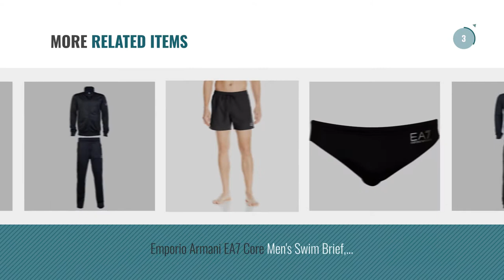Top 10 Armani Suit Men [2018]: Emporio Armani Men's Ea7 Train Core ID Tracksuit In Black- Jacket: -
New! 2019 Black Friday / Cyber Monday Tracksuits Deals and Updates.

Black Friday / Cyber Monday Emporio Armani Men's Ea7 Train Core ID Tracksuit In Black- Jacket: - Zip Fastening by Emporio Armani

Black Friday / Cyber Monday Armani EA7 Men`s Tracksuit - S6YPV51 - Dark Grey by Armani EA7

Black Friday / Cyber Monday Emporio Armani EA7 Ensemble A Capuche 6YPV51 PN22Z 1200 Black by Emporio Armani

Black Friday / Cyber Monday Emporio Armani Men's EA7 Tracksuit 6XPV55 PJ07Z 24BA Navy Red by Emporio Armani

Black Friday / Cyber Monday Emporio Armani EA7 Logo Tape Premium Men's Swim Shorts, Anthracite Grey With Silver by Emporio Armani

Black Friday / Cyber Monday Emporio Armani EA7 men's jumpsuit pants with sweatshirt fashion grey by Emporio Armani

Black Friday / Cyber Monday Emporio Armani Men Need To Update Tracksuit 6YPV51 PJ05Z by Emporio Armani